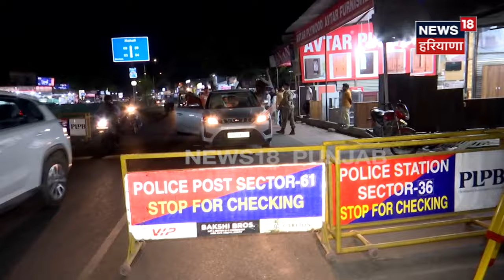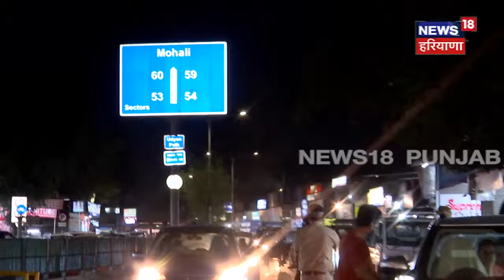Chandigarh News| ਚੋਣ ਪ੍ਰਚਾਰ ਦਾ ਸਮਾਂ ਖਤਮ ਹੁੰਦੇ ਹੀ ਲੱਗੇ ਨਾਕੇ, ਸਾਰੇ ਠੇਕੇ ਹੋ ਗਏ ਬੰਦ| Lok Sabha Elections